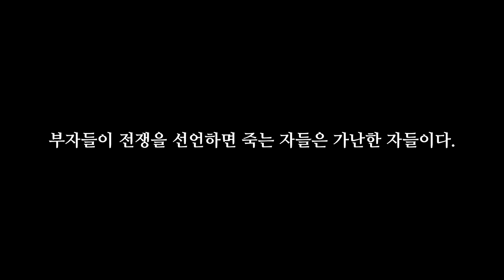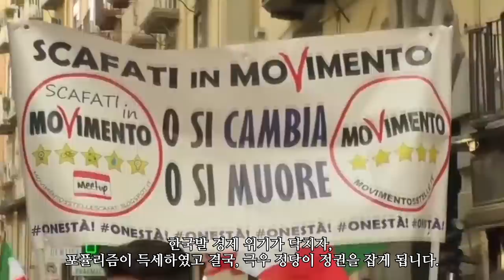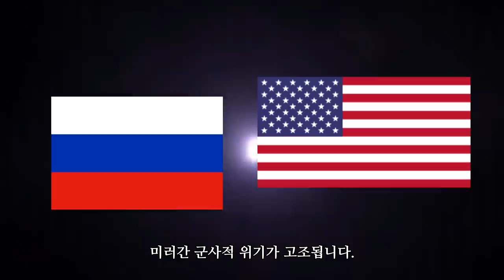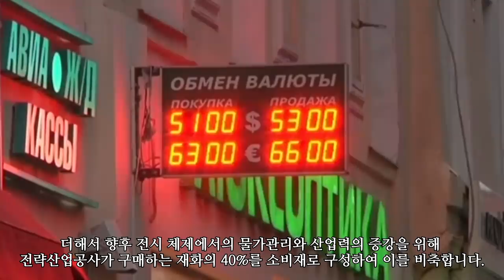제3차세계대전 가상 시나리오 통합본_[SES Production]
인트로 BGM : Vexento - Masked Raver
BGM : Super Power main theme 2 , 機動戦士ガンダムUC O S T 02 『UNICORN』
제작지원 : 밀리터리 전문 카페 'wderg' 님